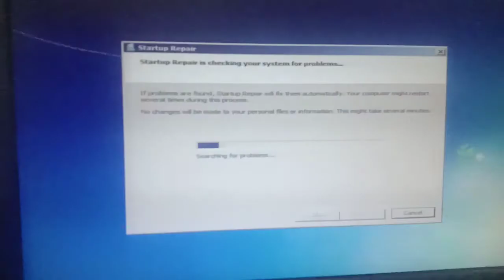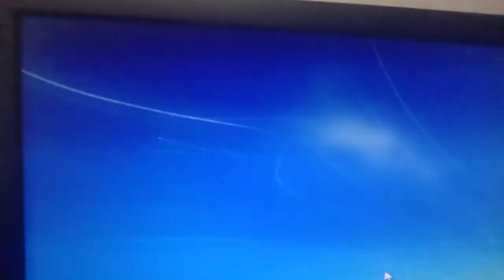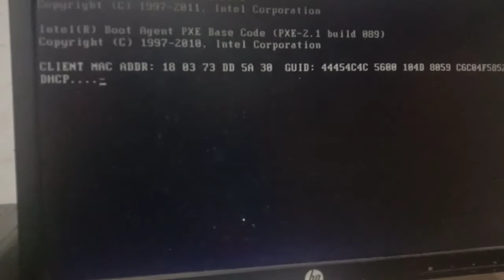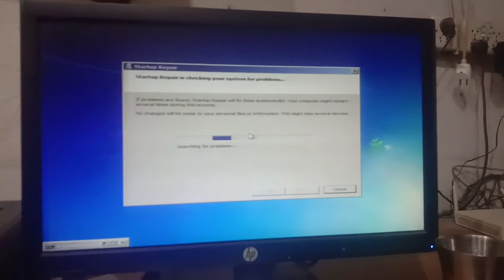How Repair Windows 7 OR 10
How do I fix corrupted files on Windows